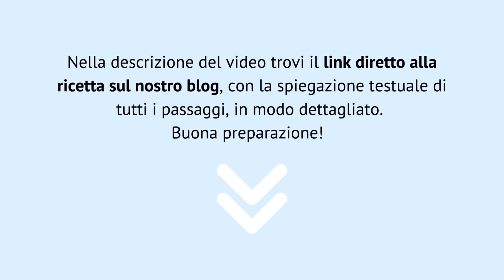Skyr con coulis di frutta [RICETTA] - passaggi visivi